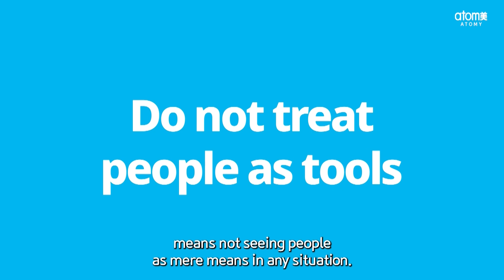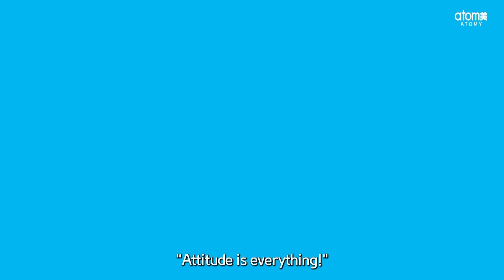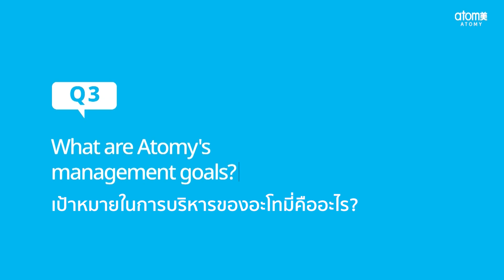TH) Mongvata Ep.1- Big Money!!